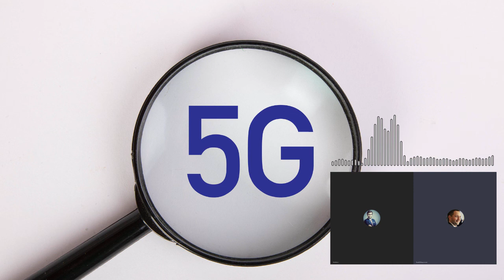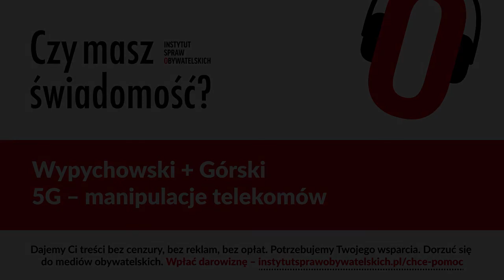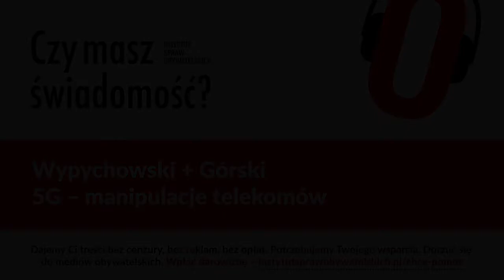Czy masz świadomość? (Nr 12) - 5G - manipulacje telekomów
W jaki sposób korporacje telekomunikacyjne wywołują ciśnienie na zakup technologii 5G? Co tracą użytkownicy telefonów 4G? Czy każdy nowy telefon 5G może korzystać z technologii 5G? Czy Urząd Ochrony Konkurencji i Konsumentów chroni nas przed marketingowymi sztuczkami operatorów? Czy 5G różni się od 2/3/4G i Wi-Fi z punktu widzenia emisji elektrosmogu i oddziaływań biologicznych na nasze zdrowie?